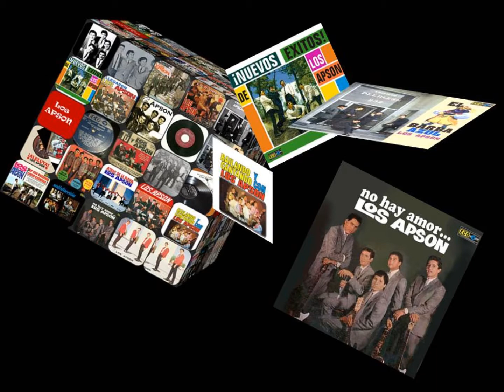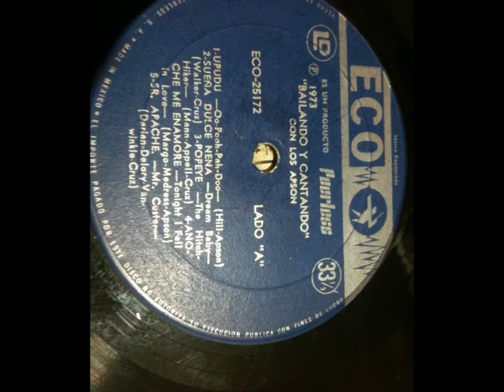POR TU AMOR LOS APSON